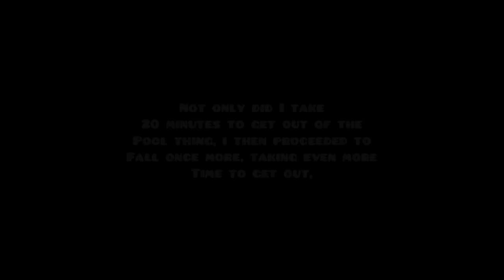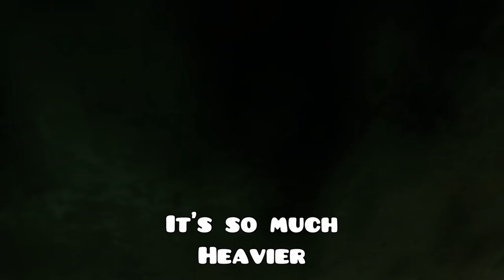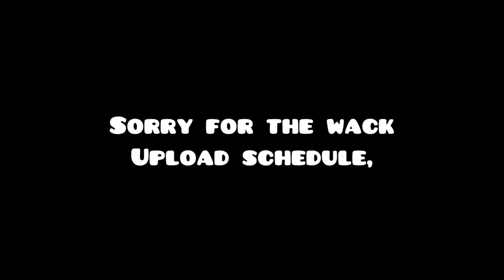BONELAB| the most FUN level I’ve EVER SEEN (part 2 )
Please don’t be offended by anything I say in my videos, I am just having fun with my friends ;D

Hope you guys enjoyed my vidya! ;)

P.S.-none of the music, sounds, or other things belong to me unless they do!